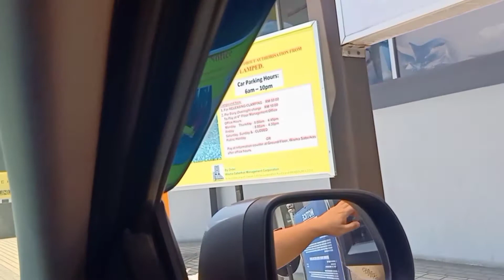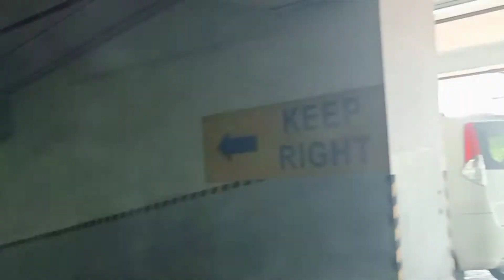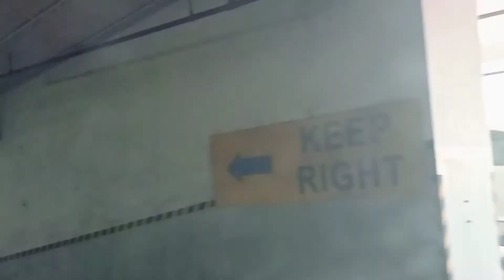Welcome to Wisma Saberkas Kuching Sarawak ... Ke Wisma Saberkas untuk mencari sesuatu.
Wisma Saberkas berdiri gagah di tengah bandaraya.